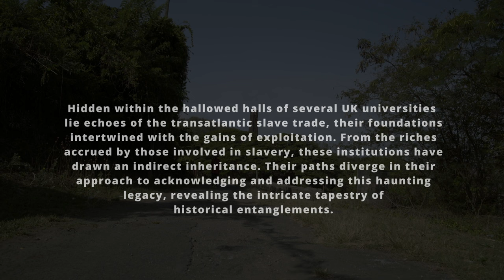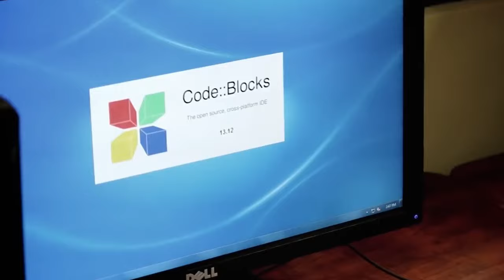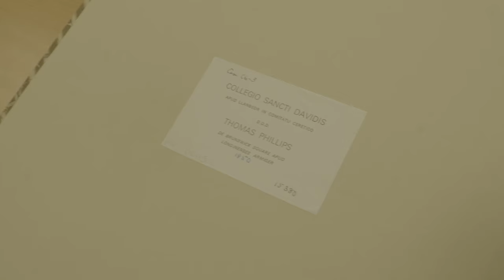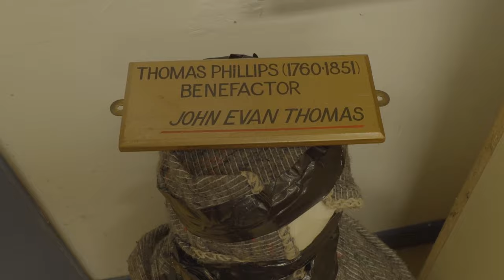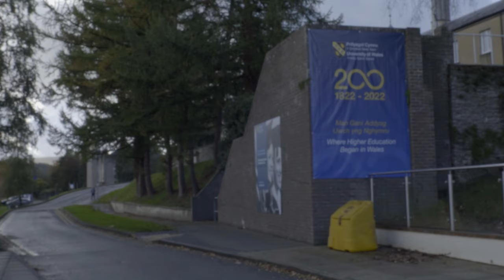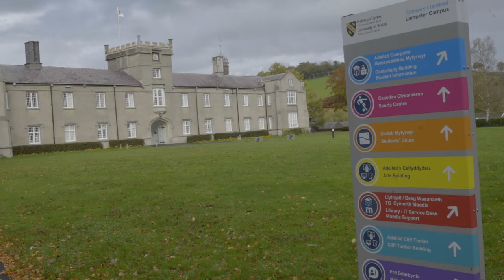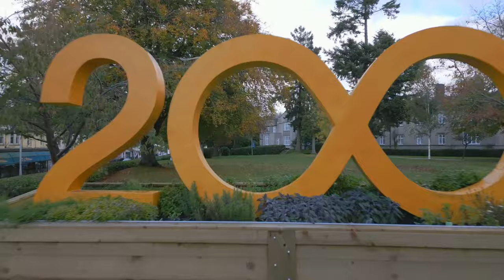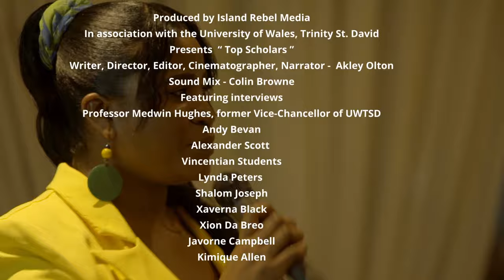Top Scholars - A Documentary about the Higher Education in St. Vincent and the Grenadines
The intricate relationship between slavery and education in St. Vincent and the Grenadines reflects the island's colonial history and ongoing pursuit of empowerment. Enslaved individuals were systematically denied education during the colonial era to maintain control and exploitation, hindering personal growth and perpetuating subjugation.
After emancipation and the decline of the plantation system, efforts were made to establish educational institutions for the previously enslaved. However, the British education policy for Caribbean colonies aimed at producing a limited number of educated elites to serve colonial masters. Following the nation's independence, education gained traction as a tool for social advancement, extending access to all citizens and diverging from the oppressive past.
Nevertheless, enduring inequalities stemming from slavery still impact education. Disparities in quality education, especially in marginalized regions, underscore persistent systemic imbalances. Addressing this challenge necessitates fostering inclusivity and equity.
Today, the education system in St. Vincent and the Grenadines continues to grapple with its colonial legacy. Despite many challenges, attempts to reform the education system are underway. The growing recognition of education's pivotal role in national development presents hope for a truly equitable educational landscape through concerted effort.
Encouraging Vincentians to pursue higher education abroad presents a potential solution. This equips them with skills to contribute to their homeland's growth and break the cycle of inequality. However, the prospect of brain drain looms, with some not returning due to limited opportunities domestically.
Government intervention is vital in countering this trend by establishing frameworks that optimize the benefits of higher education. Incentives for return, coupled with programs nurturing skilled workers, can align advanced education with the country's progress. This comprehensive strategy holds the potential to redress historical imbalances and propel St. Vincent and the Grenadines toward a more equitable and promising future.

Moreover, ensuring equitable access to the wealth of learning resources available in the UK and Europe for descendants of the enslaved and indigenous peoples, including funding for infrastructure development and access to educational materials, holds immense importance in understanding and embracing origins.

Produced by Island Rebel Media

In association with the University of Wales, Trinity St. David

Presets  “ Top Scholar”

Writer, Director, Editor, Cinematographer, Narrator -  Akley Olton

Sound Mix - Colin Browne

Featuring interviews
Medwin Huges / Chancellor of University of Wales, Trinity St. David
Andy Bevan
Alex Scott
Vincentian Students at UWTSD